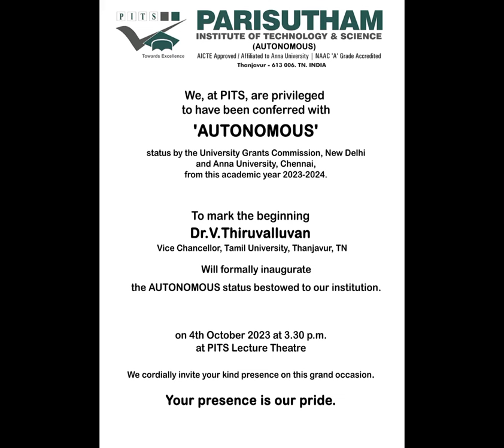PITS Tanjore - AUTONOMOUS & NAAC "A" GRADE Accredited Engineering Institution.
PARISUTHAM INSTITUTE OF TECHNOLOGY AND SCIENCE [PITS]. Thanjavur (Tanjore). Tn. India.
'AUTONOMOUS' Engineering College:
The University Grants Commission (UGC), Government of India, New Delhi and Anna university, Chennai have conferred  "AUTONOMOUS"  Status on Parisutham Institute of Technology & Science, Thanjavur from the academic year 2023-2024, for a period of 10 years. PITS is the first Autonomous Engineering College in the districts of Thanjavur, Ariyalur, Pudukottai, Thiruvarur and Mayiladuthurai.

PITS is a NAAC 'A' Grade Accredited Engineering Institution: The National Assessment & Accreditation Council of India (NAAC) has accredited the institution with ‘A’ GRADE in the very first cycle.

Grooming lessons are taught and enforced right from the day one. Yoga, aerobics, silambam and singing classes are compulsory. To induce creativity, sand sculpting, clay modeling and chart making sessions are also conducted. These activities are designed to promote logical thinking, team work and leadership. Type writing tutorial is compulsory. Video hour, Quiz hour, Role play, Panel debates, Group Discussion, Class seminars, Viva voce, Paper presentation are conducted from first semester onwards.  To bring out creativity, program known as “Talent Time” is conducted to encourage students exhibit their talents.

Spoken English
Classes are strictly taken in English. Finishing School and communication enhancement programs like singing classes, panel debates, group discussions, movie classes, topic presentation, language lab sessions have further helped students to drastically improve their English communication skills.

Placements
Almost 85% to 90% of the students get placed annually by way of Campus Interviews. About 10 to 13 corporate companies visit the campus every year for recruitment apart from off-campus interviewers. The students are trained right from the first year by way of Finishing School classes. Prior to recruitment they are given intensive coaching in aptitude tests and interview process.

Hostels
There are two hostels - The Rainbow hostel (for gentlemen) and The Breeze hostel (for ladies).

You are invited to visit the PITS Campus.
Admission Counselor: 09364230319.